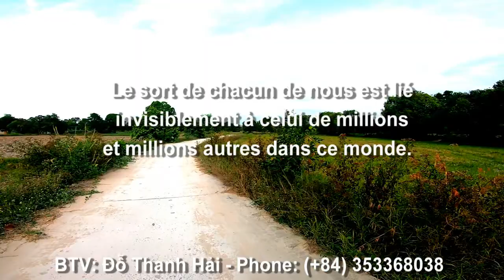Hình ảnh thân thương giản dị mà ít khi người đi đường để ý nhìn thấy, Núi Tô, Tri Tôn, AG 12/02/2022